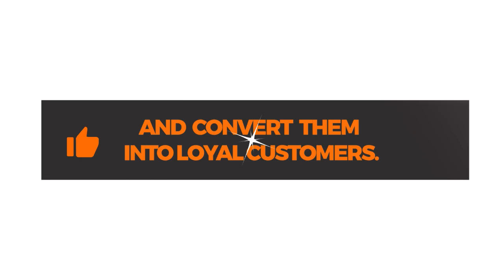HARMONIZE : Kwa hapa Uganda ningetamani kumuoa Winnie Nwagi, napenda umbo kubwa, siwezi ficha